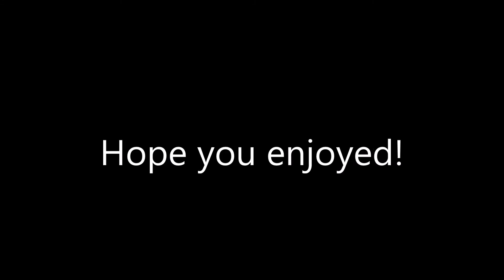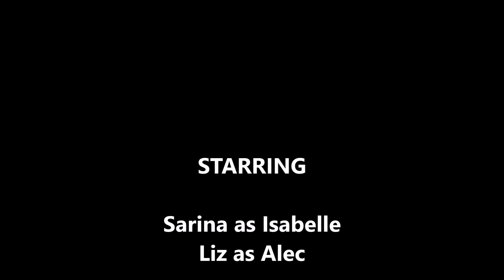LIGHTWOOD SIBLING TAG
Join the Lightwood Siblings for their Sibling Tag.